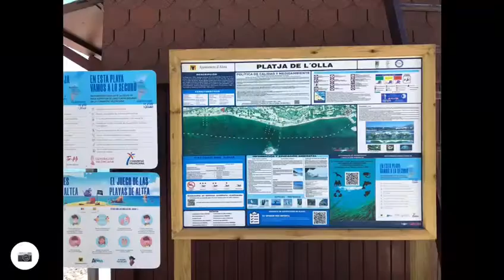16 km de caminata, 12 octubre, Altea-Albir-Altea